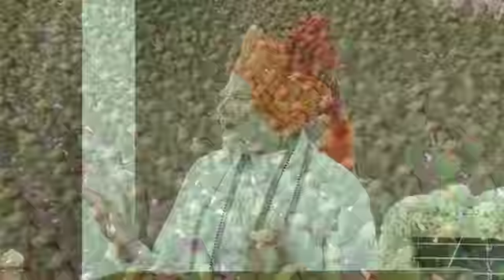ऐतिहासिक लालक़िलाक प्राचीरसँ प्रधानमंत्री नरेंद्र मोदीक देशकेँ नाम सम्बोधन | Independence Day 2018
Group Editor : Lalit Narayan Jha
Producer: Kamal Mohan Thakur
Bureau Chief : Rajiv Choudhary